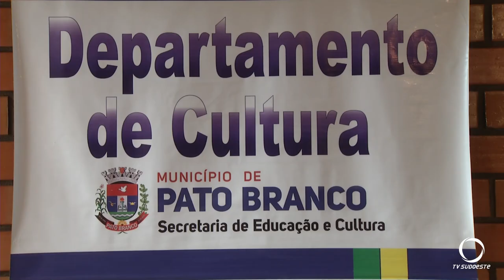Departamento da Cultura terá Espetáculo Musical na semana das crianças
Cultura: Departamento de Cultura de Pato Branco terá Espetáculo Musical – A Procura da Água, na semana das crianças. As apresentações acontecerão no auditório do Complexo Cultural.